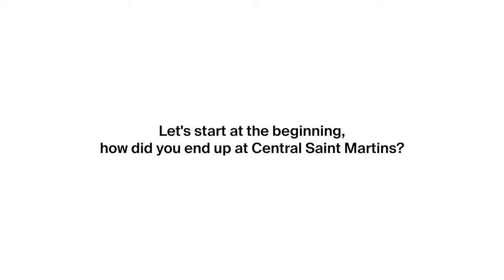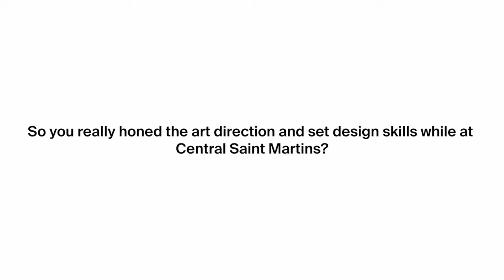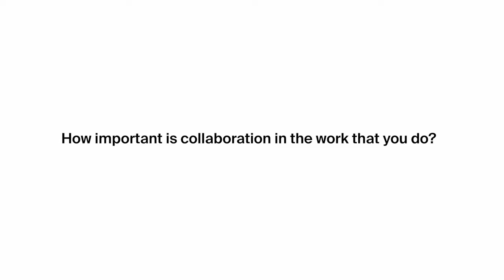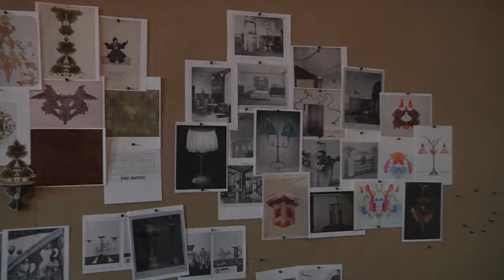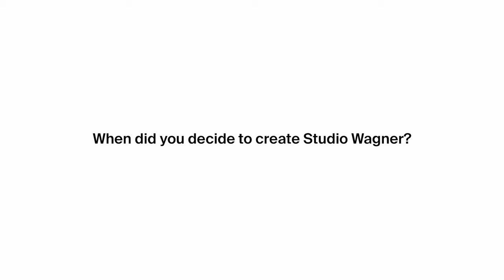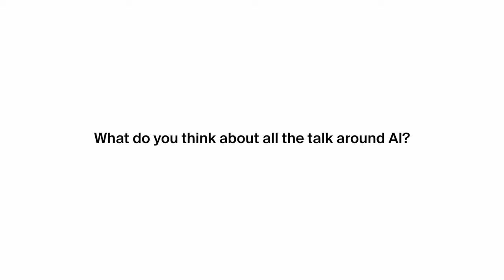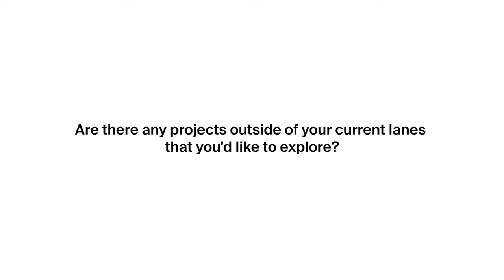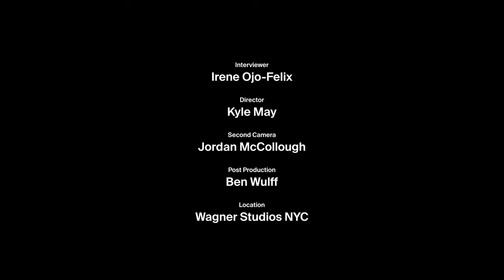How Set Designer Julia Wagner Executes Her Three-Dimensional Vision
With the fluidity of the modern media landscape, there are artists whose work becomes an essential backdrop in the contemporary style narrative. Austrian-born set designer and art director Julia Wagner has emerged as one of those artists as the creative force behind her Brooklyn design haven, Studio Wagner. After graduating from Central Saint Martins, the self-described “bad student” assisted other art directors, and an opportune moment meeting David Armstrong moved her from Europe to New York, where she quickly recognized the importance of sets in consideration of a complete image. Fast forward to the present and her design studio stands as more than a creative hub—the workshop is dedicated to brand storytelling articulated through scrupulous conceptual research, unwavering innovation, and broad-spectrum design.

Known for her uncanny ability to construct visual stories steeped in raw authenticity and refined awareness, Wagner’s background in set design and creative direction has not just shaped her path but made her an invaluable collaborator to other creatives, like Ethan James Green, Tyler Mitchell, and Johnny Dufort. The multi-disciplinary ethos at the core of Wagner’s practice has attracted an illustrious client list of brands that seek to differentiate themselves in a sea of commercial monotony, like Ferragamo, Loewe, Burberry, and Wales Bonner. If that’s not enough to impress, the pages of leading fashion editorials from Vogue, Vogue Italia, Vogue France, and W, to name but a few, have become galleries for Wagner’s distinctive vision, each assignment further cementing her position as a needed piece in the visual equation. In an industry where true innovation is the currency, Wagner’s multidimensional approach to art and design isn’t just desirable; it’s essential. We spoke to Wagner in her official Brooklyn setup to discuss how she got her start, how collaboration has been a central driving force in her career, and how a main character can trigger ideas for the set design.

Editor in Chief: Stephan Moskovic
Managing Editor & Interviewer: Irene Ojo-Felix
Director: Kyle May
2nd Camera: Jordan McCollough
Post Production: Ben Wulff
Special Thanks to Christopher Michael at Egos & Icons